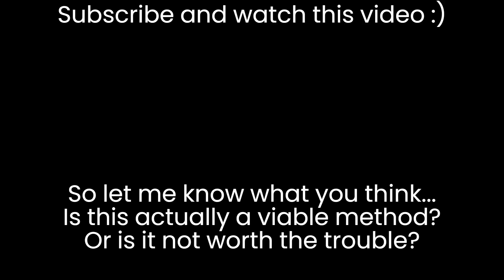This Broken Glitch Makes The Deagle The Best Gun...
Do you think this is really a viable method?